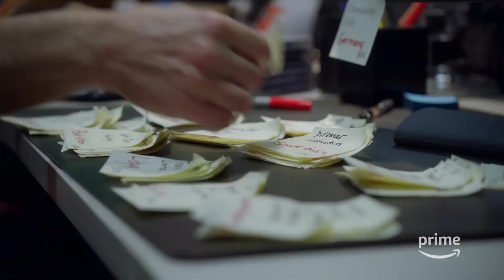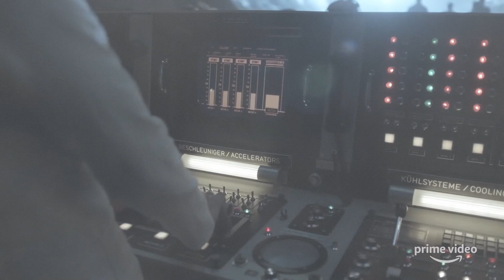Top 10 TV shows on Amazon Prime Video to binge | The Popular Cult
Here's the list of Top 10 Best TV Shows to watch on Amazon Prime Video.

AND

Welcome to the CULT! ⚡

🔹 Other Videos from the Cult you can watch.
Top 10 Best new TV shows of 2021 so far | Newly released TV shows for half of 2021
Top 10 Best New Movies of 2021 so far | Newly released movies for half of 2021